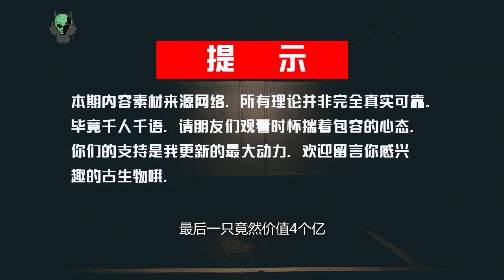盘点全球最贵5种动物，白化鳄鱼全球仅剩20只，一头价值上亿？